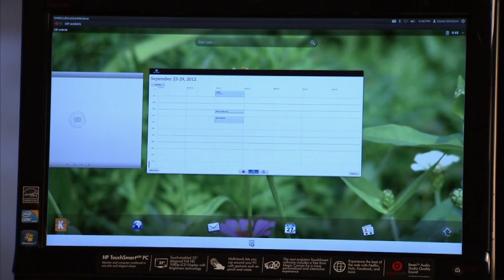Open webOS Demo on HP TouchSmart PC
webOS architect Steve Winston demos open webOS 1.0 running on a HP TouchSmart PC